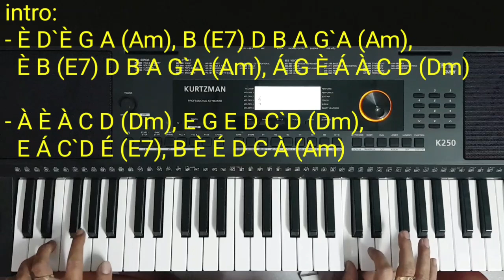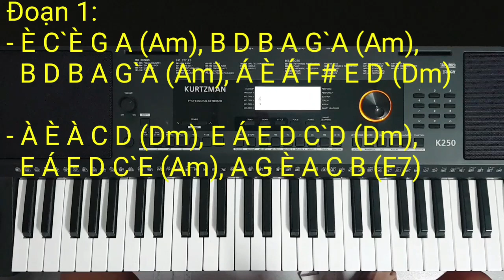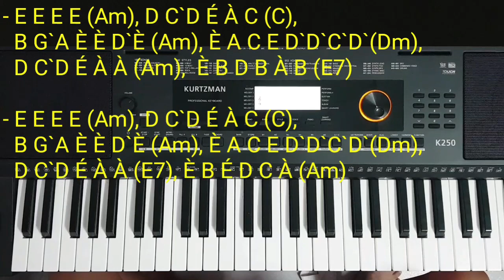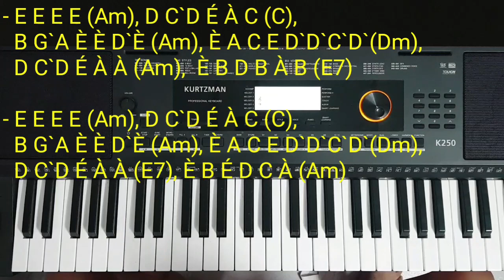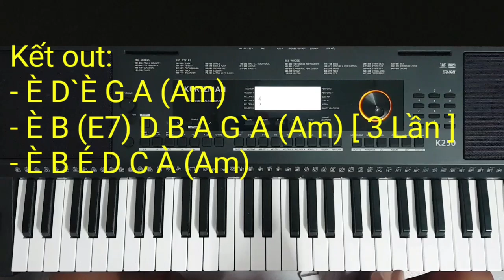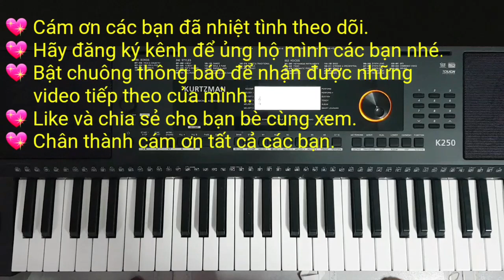Cô Hàng Xóm | Điêu Chương